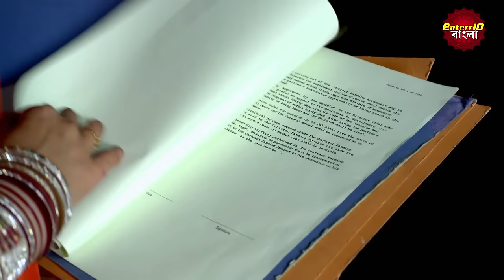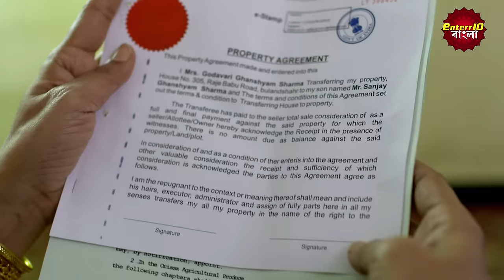ইন্ডিয়া এলার্ট বাংলা || এপিসোড 233 || Majboor Maa ( অসহায় মা ) || ইন্ডিয়া এলার্ট Enterr10 বাংলা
India Alert Bangla Episode 233 Majboor Maa
This episode of India Alert Bangla depicts the story of an old lady Godavari Sharma who was very happy for her son's second marriage. Her son's first marriage was unsuccessful and she got him remarried to a girl named Naina. Naina's mother Sarita also come with her to stay in-laws house. Later her brother also started to live with them. They all began conspiring on acquiring Godavari Sharma's property and for that they tried proving her to be mentally ill. Will they succeed in their plan.